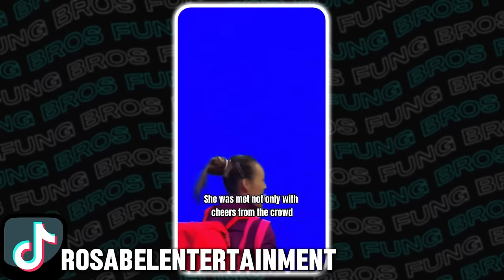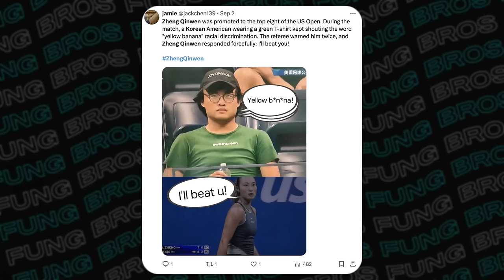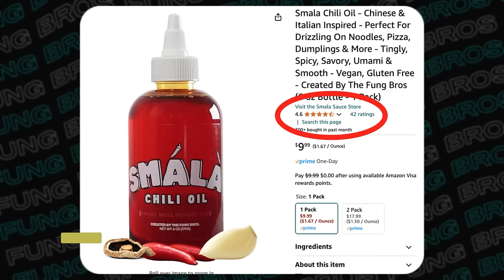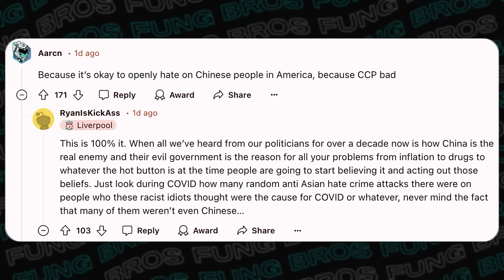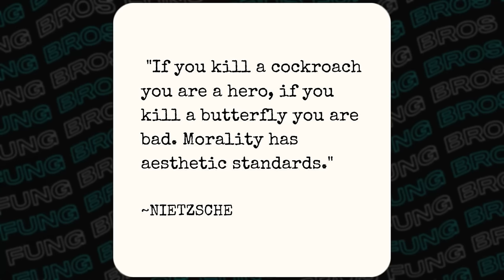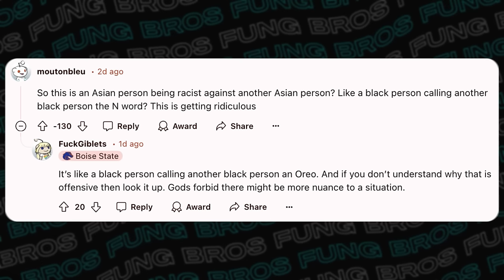Is Racism Against Chinese Accepted?